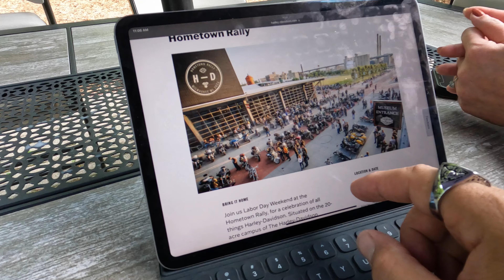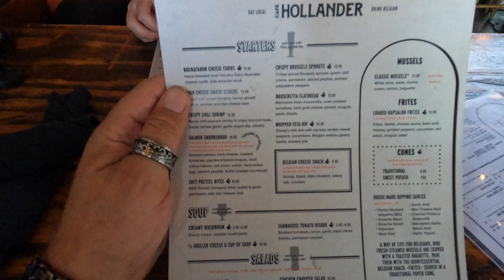MKE Hometown Rally Part 1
Rob and Dona go for a ride (Suburban HD, Milwaukee HD, West Bend HD).